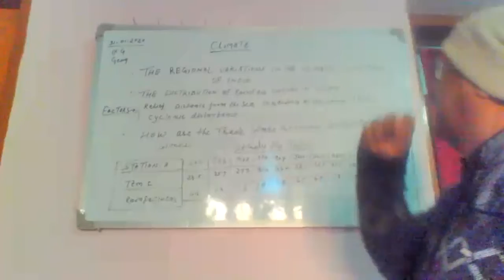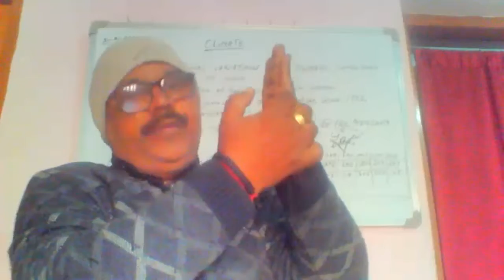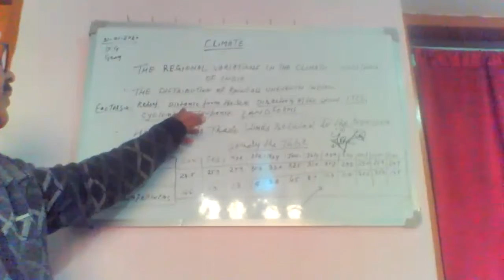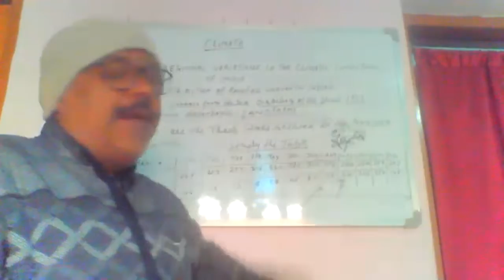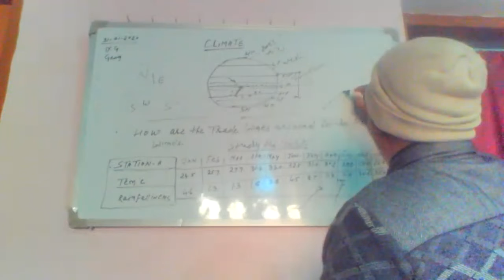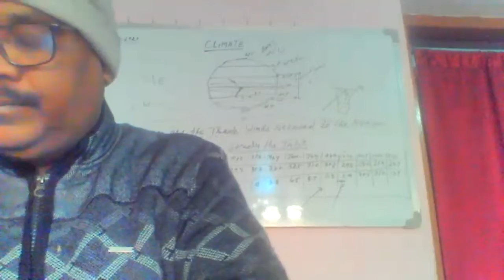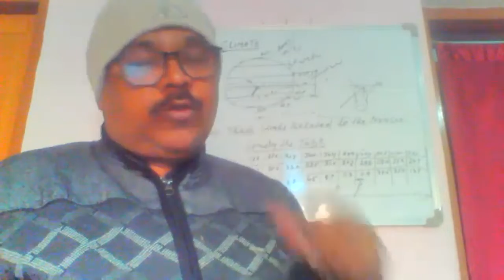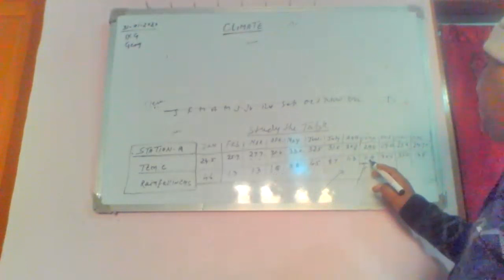IXG Geo by s k singh 31 01 2022